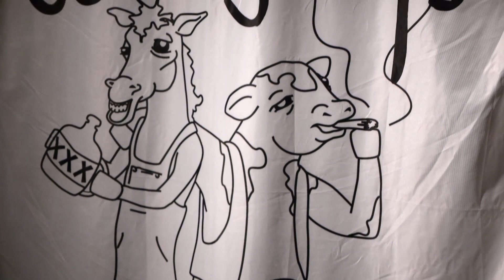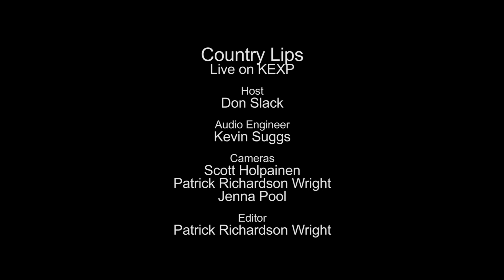Country Lips - Full Performance (Live on KEXP)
presents Country Lips performing live in the KEXP studio during Swingin' Doors. Recorded January 24th, 2013.

Songs:
Pretty Pictures
Nothin' To My Name
The Blade
Pain Is Worth The Pleasure
Take A Number
Blackwater

Host: Don Slack
Audio Engineer: Kevin Suggs
Cameras: Scott Holpainen, Jenna Pool & Patrick Richardson Wright
Editor: Patrick Richardson Wright